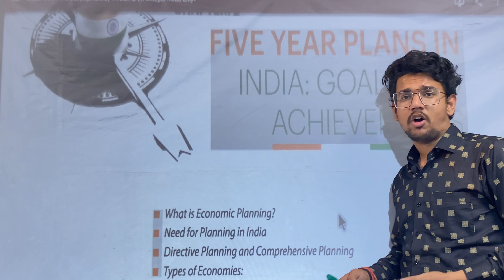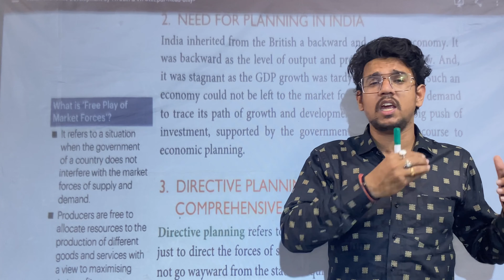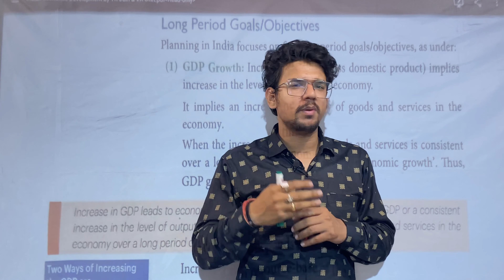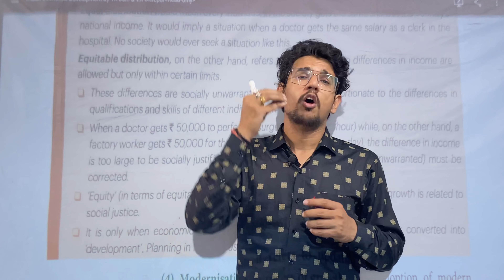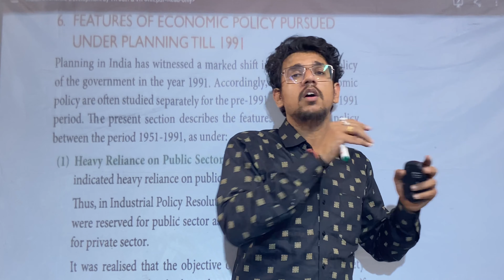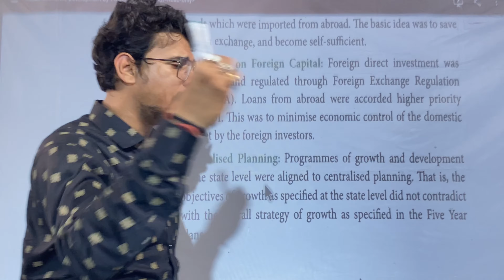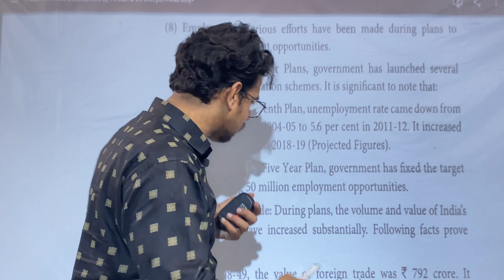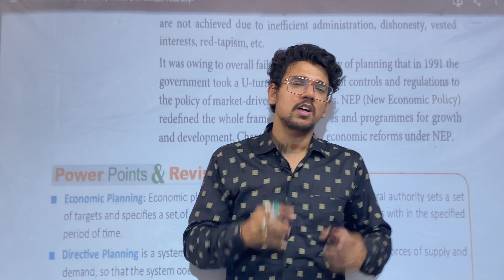Ch-2 | 5 year plans in India |crash course|15 day challenge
In this lecture you will learn  chapter 2 of Indian economy

in this series you will learn complete Macro-economics in just 15 days

If you have any doubt please ask in the comment section we would be happy to help you in your academics...